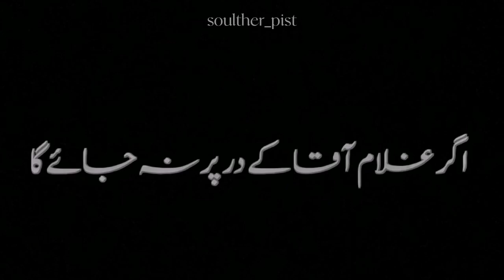Jumma Mubarak Blackscreen status🖤✨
Jumma Mubarak blackscreen status video |Aaqa ka darbar kaha or me kaha Black screen status |Inspirational Black screen WhatsApp status video |Magar ummati toh me bhi hu, Gulam toh me bhi hu status |Ishq e nabi saw Black screen status | Madina shareef black screen status |Black screen lyrics status|Black screen Urdu lyrics status video✨